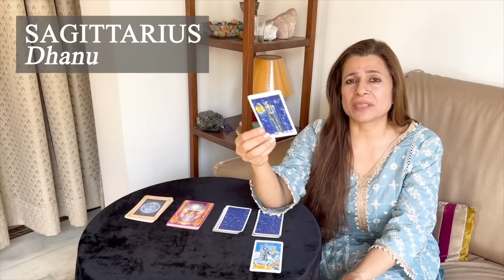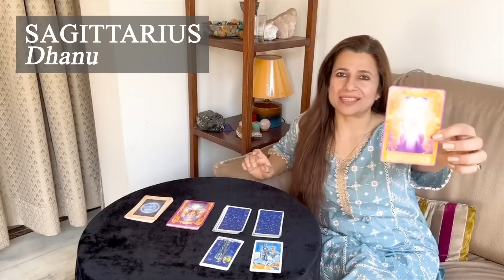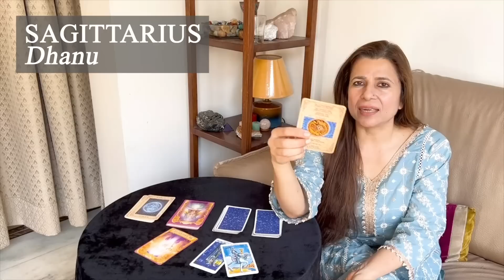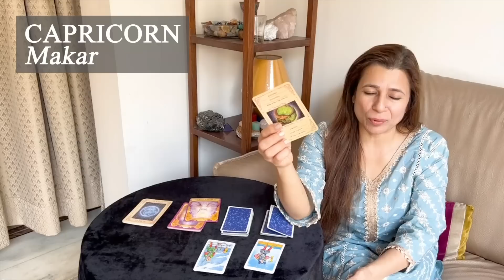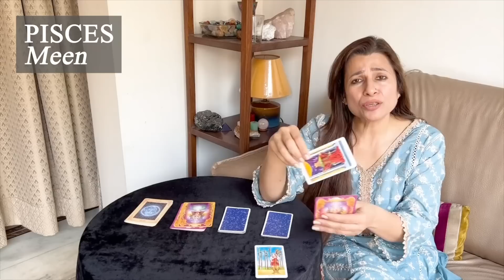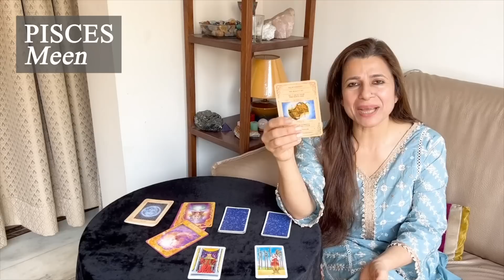Sagittarius, Capricorn, Aquarius & Pisces | Saptahik Rashifal | 20-26 Feb 2023 | साप्ताहिक राशिफल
Intro: 00:00
♐ Sagittarius (धनु): 00:45
♑ Capricorn (मकर): 06:39
♒ Aquarius (कुम्भ): 12:14
♓ Pisces (मीन): 17:58

Whether you're looking for guidance in your personal life or need to know what the future holds, this weekly tarot reading is for you! I'll be using the Tarot cards to interpret your current situation and future prospects, and I'll give you some tips on how to use this information to improve your life and help you to understand your strengths and weaknesses, and give you guidance on how to work with your energy in order to achieve your goals.